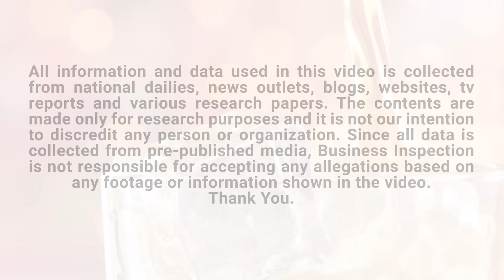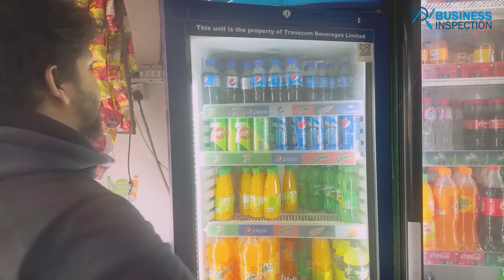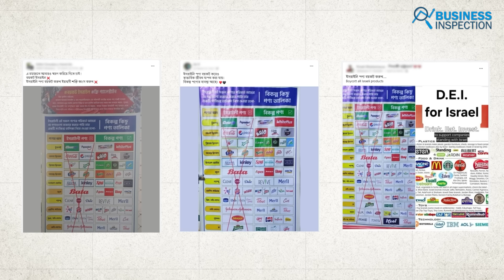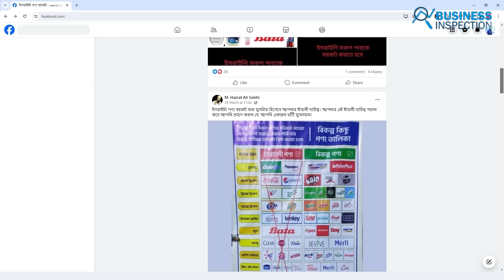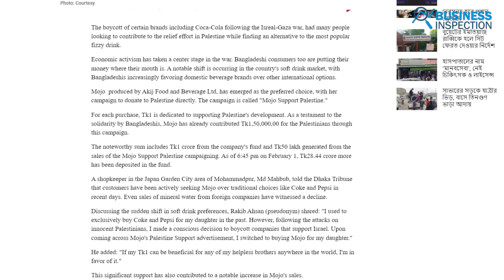কোকাকোলাকে পেছনে ফেলে মোজো'র উত্থান | Rise of Mojo | Mojo Vs Coca Cola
Mojo, the local cola brand owned by Akij Foods and Beverage, has witnessed a surge in sales following its Gaza aid campaign. For every bottle sold, Mojo pledged a contribution of Tk1 to the Palestine fund. The response from consumers has been overwhelming, with sales more than doubling since the onset of the Israel-Gaza conflict. The brand’s market share in the cola segment has soared to 35%, a significant increase of at least 6 percentage points. In this video, we will let you know the rise of Mojo against Coca-Cola.
Video Sections:
00:00 - Introduction
01:21 - Overview
05:58 - Rise of Mojo
Source:
TBS, The Daily Star, Dhaka Tribune, We Support Palestine
Video Credit:
Coca-Cola, ThumsUpOfficial, Mojo, Pepsi Pakistan, Maxx Cola, Abdul Monem Limited, Akij Food & Beverage Ltd
** The data used in this content is mainly taken from secondary research.